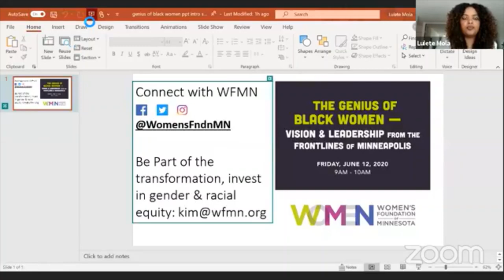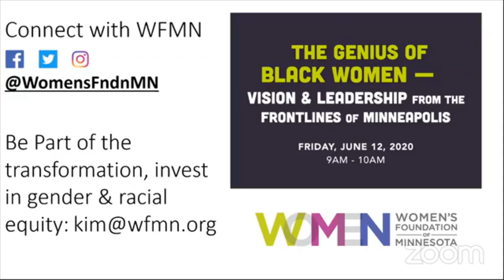The Genius of Black Women - Vision & Leadership on the Frontlines of Minneapolis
This critical conversation event held in the aftermath of George Floyd's killing by Minneapolis police features Lulete Mola, WFMN Vice President of Community Impact; Kandace Montgomery, Director of Black Visions Collective; Lissa Jones, Creator & Host of "Urban Agenda," KMOJ Radio; and Leslie E. Redmond, President of Minneapolis NAACP.

These four extraordinary Black women share stories, provide context, and issue a call to action for each of us as partners in creating a world of gender and racial equity.

Here are some resources & ways to engage mentioned during the webinar or in the live chat:

2. Time article "How the U.S. Got Its Police Force:"

3. "White Privilege: Unpacking the Invisible Knapsack" by Peggy McIntosh

4. Recommended authors: Barbara Ransby, Assata Shakur, Octavia E. Butler, Charlene Carruthers, Adrienne Maree Brown

5. Learn about Ella Baker